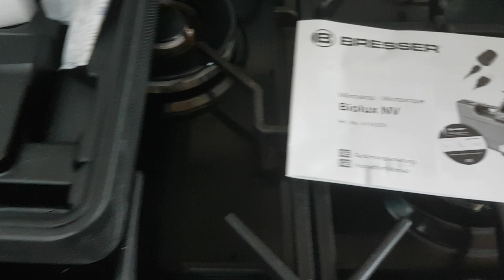Biolux microscope to find parasites.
Very happy with this microscope. Maximum amount of flukes I found on 3 scrapes of 3 different fish was 5 in total. Not a serious amount but they are there so I will be treating the pond when my Fluke Solve arrives.